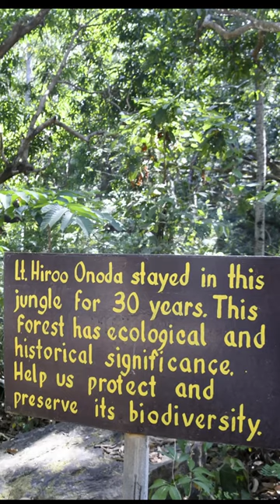The Man Who Fought WW2 Until 1974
The brief story of Hiroo Onoda, the second to last soldier to surrender from World War II in 1974. Hiroo hid out in caves in a Philippine jungle on Lubang Island for 29 years, fighting locals and evading capture until he was officially relieved of his duty in 1974.